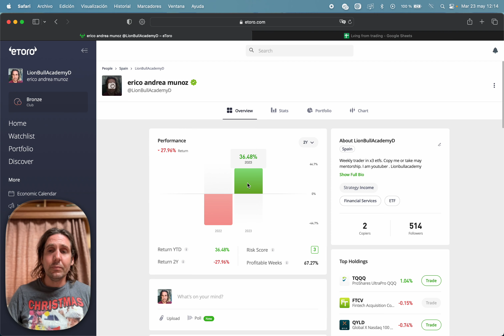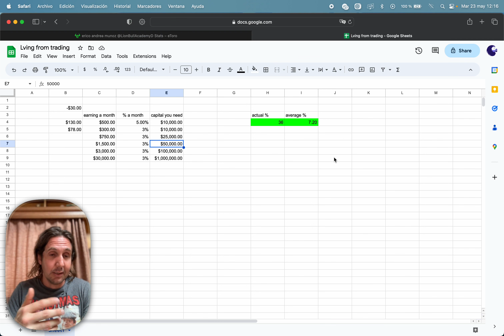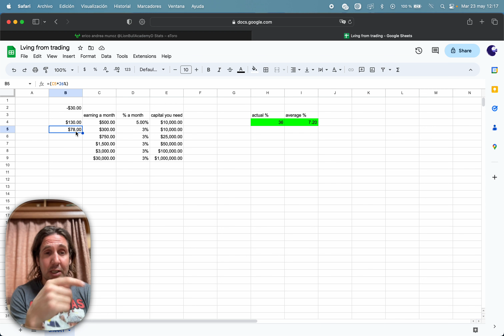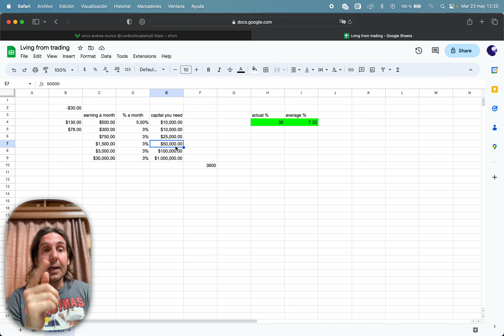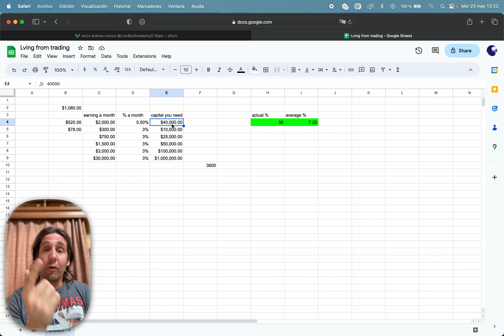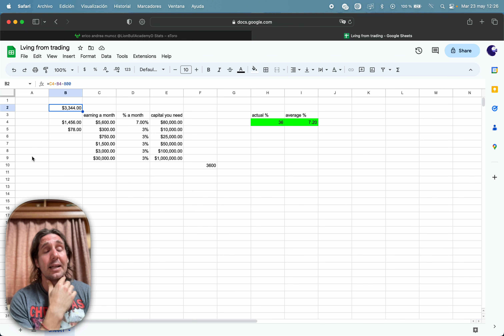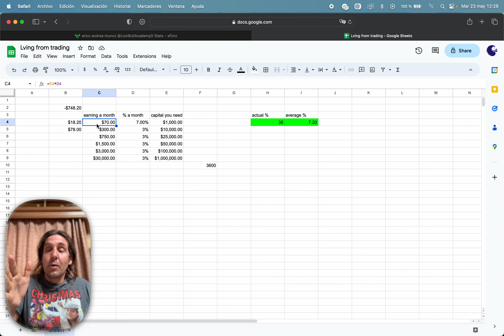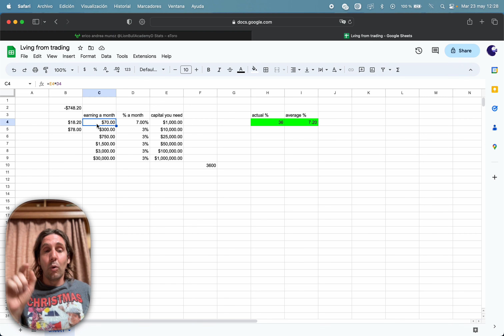Can you living from trading?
Telegram English